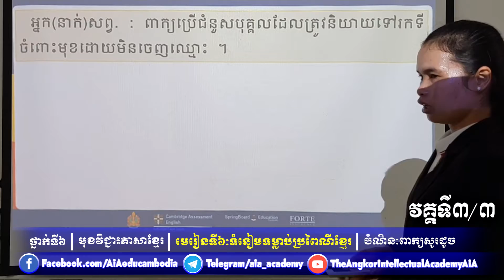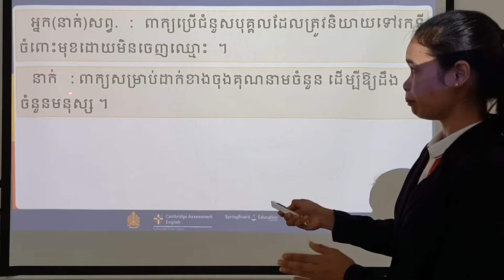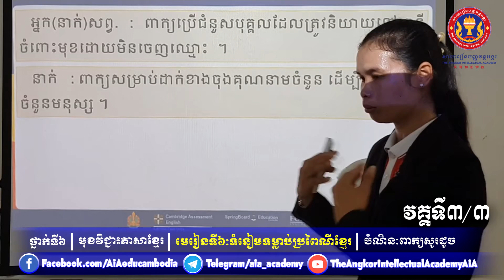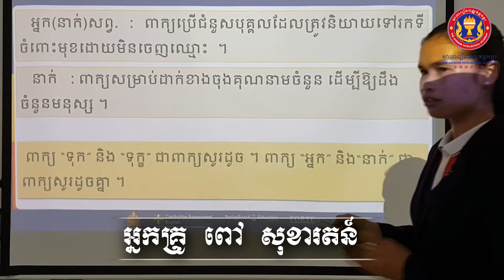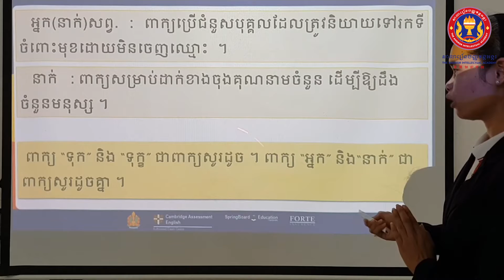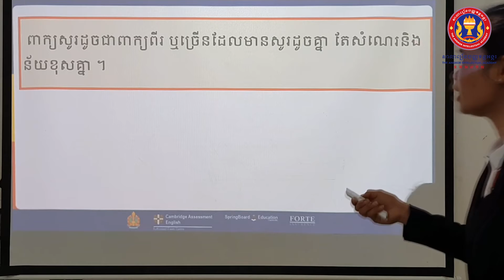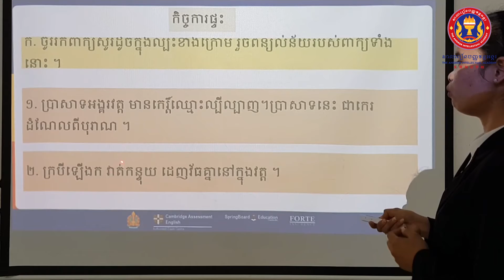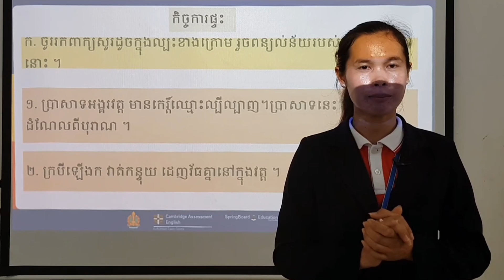ថ្នាក់ទី ៦| ភាសាខ្មែរ|មេរៀនទី៦ ទំនៀមទម្លាប់ប្រពៃណីខ្មែរ បំណិនពាក្យសូរដូច| ពៅ សុខារតន៍ វគ្គ៣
[ English below ]
សាលារៀនបញ្ញវន្តអង្គរ (បញ្ញវន្តអង្គរ) ត្រូវបានបង្កើតឡើងដោយបញ្ញវន្តមួយក្រុមដែលបានបញ្ចប់ការសិក្សាមកពីសាកលវិទ្យាល័យល្បីៗនានាទាំងក្នុង និងក្រៅប្រទេស និងមានបទពិសោធន៍ជាច្រើនឆ្នាំ ក្នុងការគ្រប់គ្រង  ដឹកនាំ ចាត់ចែង  និងអភិវឌ្ឍសាលាទាំងក្នុងវិស័យរដ្ឋ និងឯកជន។ AiA ត្រូវបានបង្កើតឡើងក្នុងគោលបំណងផ្តល់ឱ្យកុមារ និងយុវជនកម្ពុជានូវការអប់រំដែលមានលក្ខណៈពេញលេញគ្រប់ជ្រុងជ្រោយ (well-rounded education) ដើម្បីពួកគេក្លាយទៅជាពលរដ្ឋសកលដែលមានឯករាជ្យភាព ចេះយកអាសាអ្នកដទៃ និងមានទំនួលខុសត្រូវខ្ពស់ដែលញ៉ាំងឱ្យពួកគេក្លាយជាធនធានដ៏មានតម្លៃសម្រាប់អភិវឌ្ឍប្រទេសកម្ពុជា និងពិភពលោកទាំងមូលនាពេលអនាគត។

The ANGKOR Intellectual Academy (AiA) founded in 2019 by a group of scholars who have graduated from locally and internationally recognized universities and have years of experiences both public and private education sector. AiA has been established to provide Cambodian children and youths with a well-rounded education in order that they will be able to become independent, caring and responsible global citizen who eventually make a positive impact in both Cambodia and the globe.

Vision: Our students achieve their personal excellence in order to become moral and intellectual leaders and responsible global citizens while pursuing a passion for life-long learning.

Mission: AiA provides a well-rounded education to every individual student by inspiring and challenging our leadership team, staff, parents, and community to be fully dedicated to the intellectual, spiritual, emotional, social, and physical growth of students. Simultaneously, our highly qualified staff recognize the value of professional development and uniqueness of each student.

🔹អាសយដ្ឋាន៖
• ទីស្នាក់ការកណ្តាល ៖ ផ្ទះលេខ២៣៤ ផ្លូវលេខ១៣៨ សង្កាត់ទឹកល្អក់២ ខណ្ឌទួលគោក រាជធានីភ្នំពេញ។

• ទីតាំងទី ១ ៖ ផ្លូវវត្តធម្មយុត្តិ ភូមិស្រែព្រីង សង្កាត់កំពង់ឆ្នាំង
ក្រុងកំពង់ឆ្នាំ ខេត្តកំពង់ឆ្នាំង (ជាប់ភោជនីយដ្ឋានសេះសមុទ្រ)។

• ទីតាំងទី ២ ៖ ផ្លូវលេខ១០៤ ភូមិទួលគក សង្កាត់ស្វាយក្រវ៉ាន់ ក្រុងច្បារមន ខេត្តកំពង់ស្ពឺ (ជាប់របងសាលាខេត្តកំពង់ស្ពឺ)។